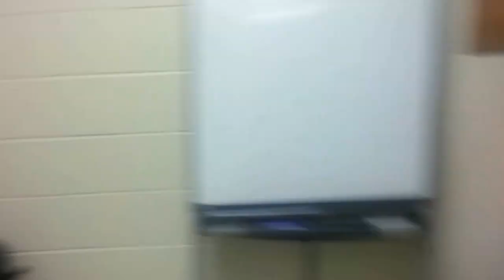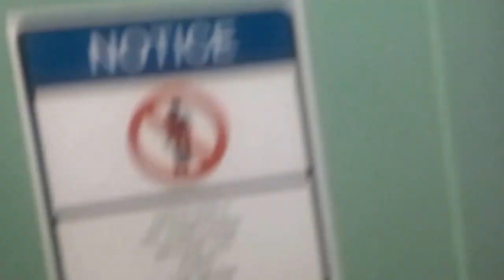Abandoned Prison Tour [Guelph Correctional Centre]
For about a month I worked nighttime security, Midnight-Noon, at the abandoned Guelph Correctional Centre. This is a quick walk around of the main floor. The upper floors are much more deteriorated and unsafe. I don't believe in ghosts, but working overnight is creepy as hell and I understand why people are tricked into believing in hauntings. The best way I can describe it, is working 12 hours alone, and walking around such a large building, you begin to almost yearn to see someone or something. So every noise becomes intensified. You turn corners and almost just expect to see someone because its kind of unnatural to be so alone in such a large building. I would freak myself out because I literally just expected to see people. Imagine walking around a massive office building, and never seeing anyone. You'd expect to look in cubicles and see people, and your mind might turn a shadow or a chair into a person for a split second.

Walk around is just the very basic of the first floor. I walk the generic cell blocks, didnt go into the Kitchen, Gymnasium, or Office area. Other areas not shown are the various shops like Laundry, a big area where I think uniforms were sewn, a mechanic shop and more. They are separate from the main prison building but connected by a long underground maintenance tunnel.

Tour:

Starts at what is now the secruity office, and was the main guard shack that controlled visitation and access between the office & prison. New prisoners were actually brought in through the basement (an area that was recently featured in Kick Ass 2, where the Dad is in prison!).

I first enter the psych ward/block for the criminally insane. One cell in particular has crazy carvings all over the wall, and I enter it. Its the only one like that. Though I was told a lot of the graffiti and stuff you see in the prison now is actually left by corrections officers and police who still use the facility for training.

Then into another cell block which consisted of common rooms for the less violent offenders I was told.

Though another  guard area and into the Infirmary area (morgue was in the basement and the only elevator led there).

Have to walk back out of the medical wing and now entering a back corridor that had two cafeterias. Room with blue mats was the cafeteria for the insane. Main one is the red tile room with a sniper post you can see cut out above the one doorway. You can see the equipment used for training.

Out of the cafeteria and you see the kitchen to the right, it had an area to pick up your food. The kitchen is in bad shape nd half the lights dont work so I didnt go in.

Next bunch of rooms were the Library and a room where prisoners would go to get soap and stuff. I cant remember the name.

I then walk past the kitchen entrance, the gated closed doors. Into a back guard office where a door alarm was going off. I turned it off. Past that area and down some stairs led to the gymnasium. It again is in bad shape, so I avoided the area.

Now into the normal prison and normal cells. At one point I look down a long hallway I didnt walk, it was full of common rooms again. And back to the guard shack.